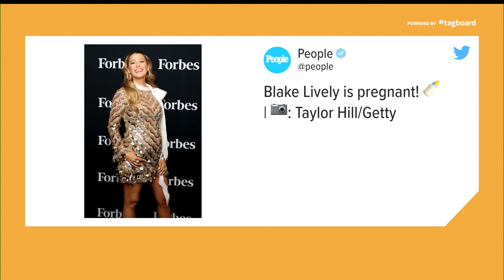Blake Lively is pregnant with 4th child!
Blake Lively and Ryan Reynolds announced they're expecting their fourth child.